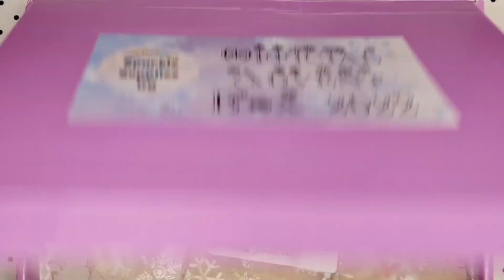Sparkle supplies uk xmas calendar Dec 10th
Sparkle Supplies  Uk
Christmas calender 2022
Dec 10th 🤶🎅
Sparkle supplies uk

Vettsy SHELLZ20 save 20%
madam glam
Charlies nail art SHELLZ10 save 10%
Sparkle supplies uk shellz15 save 15%
varnail SHELLZ30 save 30%
venalisa  SHELLZ10 save 10%
Tia's Beauty  shellz10 save 10%
Aimeili SHELLZ10 save 10%
modelones AMB15 save 15%
Makartt  shellz15 save 15%
Bornpretty  SHELLZ10 save 10%
HCS GLITTER I use SAPH15 Save 15%
video and music by kinemaster